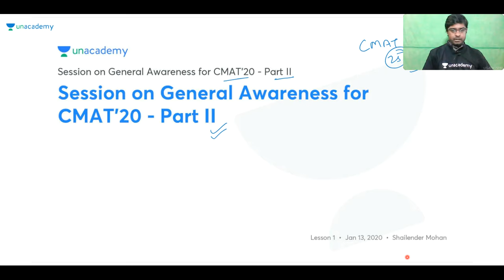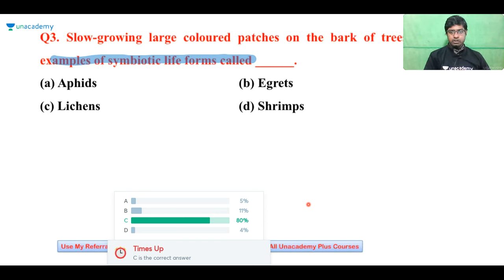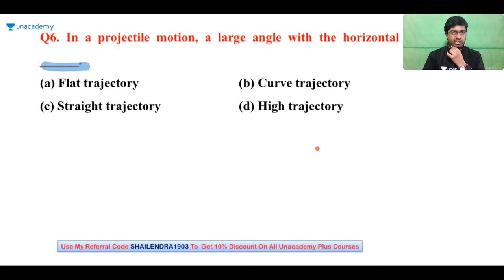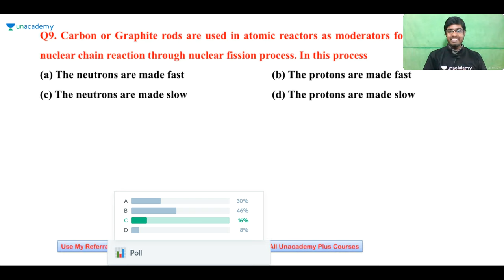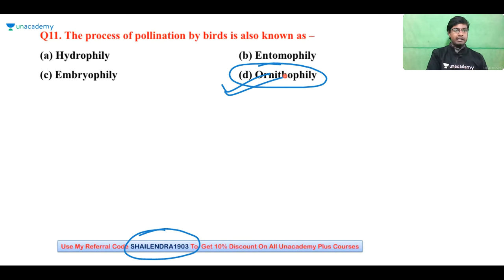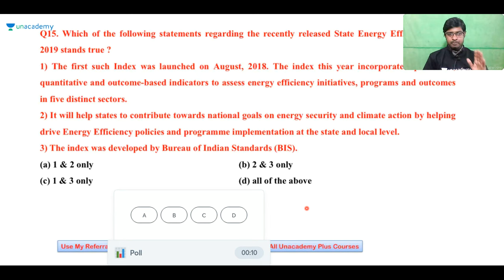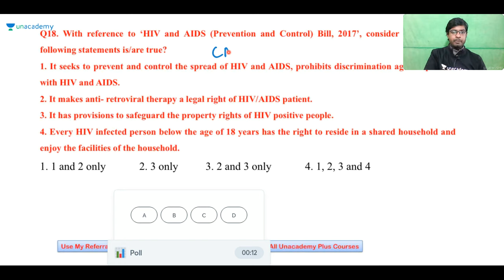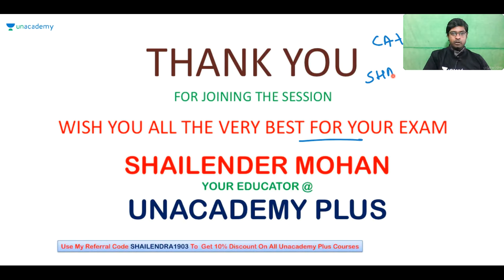Session on General Awareness for CMAT 2021 Part II by Shailender Mohan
Checkout our latest offerings Session on General Awareness for CMAT 2021

In this class, the educator, Shailender Mohan will explain important questions in General Awareness Section for CMAT 2021. The Educator will discuss an approach to cover the maximum number of questions in minimum time. It will also help in understanding ways to eliminate options and smart approaches to get the right answer. The session will be helpful for all the aspirants preparing for CMAT 2020. The class will be conducted in English and the notes will be provided in English.

🏆🏆 Let's crack CAT, top 25 Special Classes by Experts Top Unacademy Special Classes